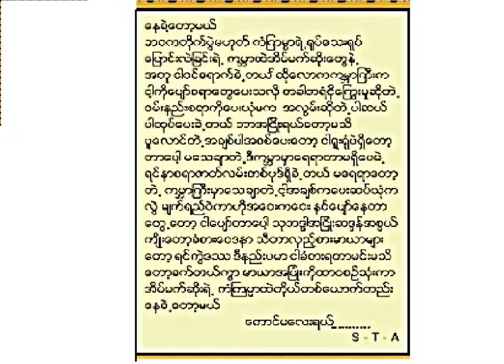Si Thu Aung Poem